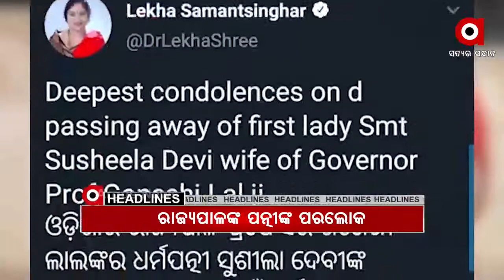Headlines 11Am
ରାଜ୍ୟପାଳ ପ୍ରଫେସର ଗଣେଶୀ ଲାଲଙ୍କ ଧର୍ମପତ୍ନୀ ସୁଶୀଳା ଦେବୀଙ୍କ ପରଲୋକ
ଅପରାହ୍ନ 3ଟା ଯାଏଁ ବିଧାନସଭା ମୁଲତବି...
ଆଜି ଶ୍ରୀମନ୍ଦିର ଛତିଶା ନିଯୋଗ ବୈଠକ...
3 ଦିନିଆ ଓଡିଶା ଗସ୍ତରେ ଆସୁଛନ୍ତି ଆରଆରଏସଏସ ମୁଖ୍ୟ ମୋହନ ଭାଗବତ
ଗଞ୍ଜାମ  ଦିଗପହଣ୍ଡିରେ ଅନ୍ଧବିଶ୍ୱାସର କରୁଣ ପରିଣତି….
ଆଜି ପବିତ୍ର ଅଁଳା ନବମୀ...